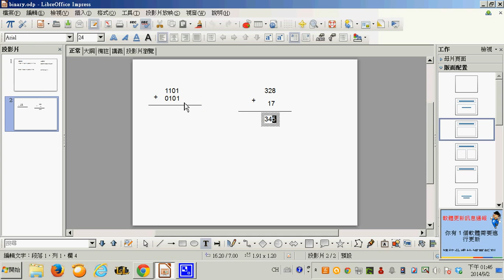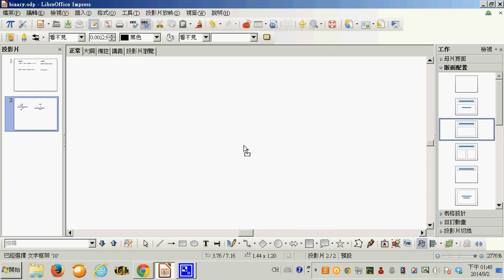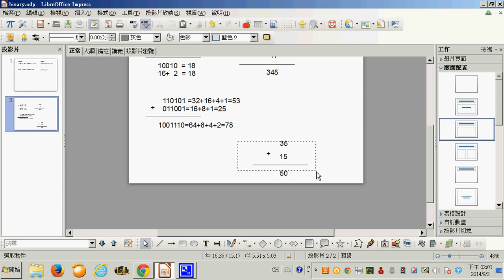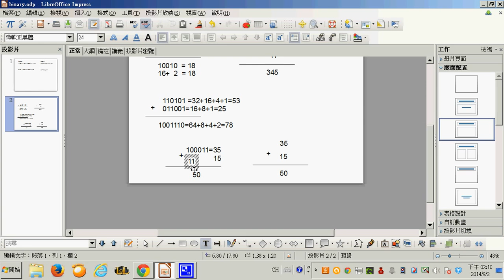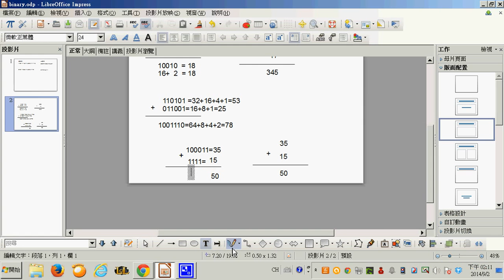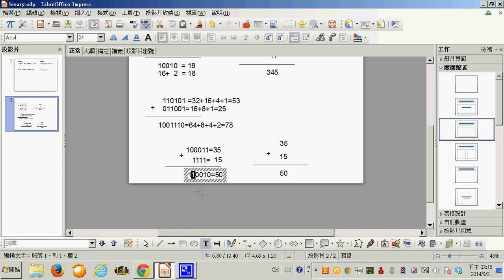自學紀錄：二進位加法 -- ckh binaryadd